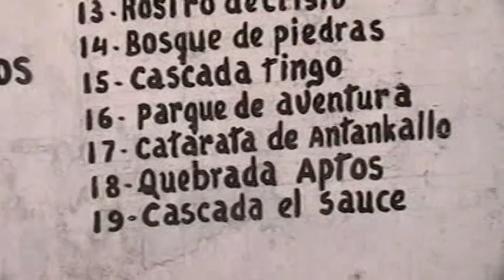CATARATA DE ANTAKALLO MATUCANA LIMA PERU 300314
MATUCANA ANTAKALLO SAN MATEO HUAROCHIRI LIMA PERU  CATARATA